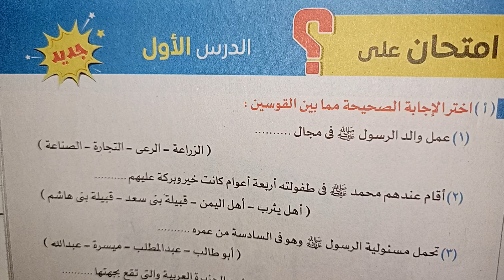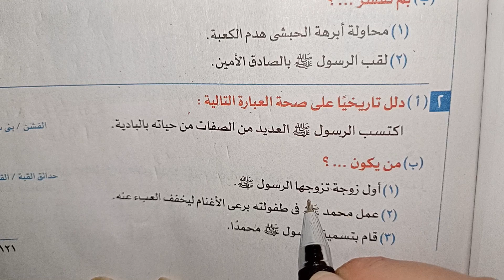حل امتحان درس محمد المولد والنشأة تانية إعدادى ترم اول 2024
قائمة تشغيل تانية اعدادى ترم اول 2024